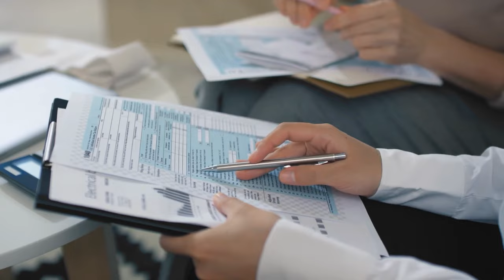Your GUIDE To Starting A Farm With NO Money..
Welcome back to Down On The Farm, today on the channel we're going to be talking about Your GUIDE To Starting A Farm With NO Money. If you're excited to learn more about this then make sure you watch the whole way through because you don't want to miss the details we have for you!